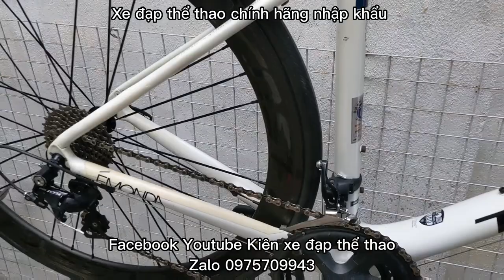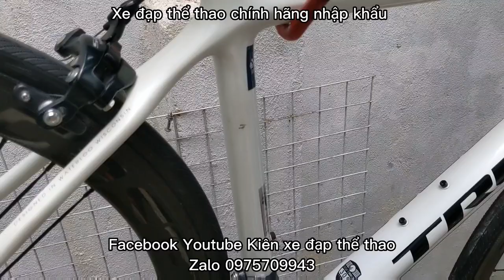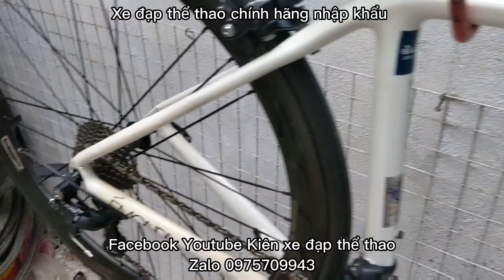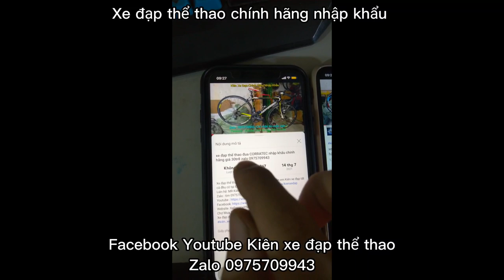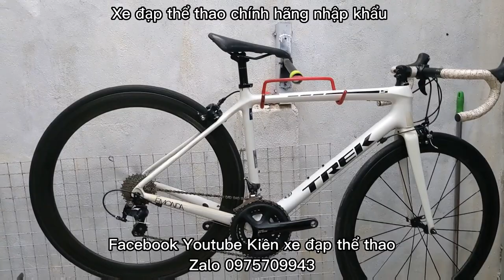Xe đạp đua khung Carbon cao cấp TREK Émonda SL5 nhập khẩu cấu hình cao giá 34tr8 zalo 0975709943